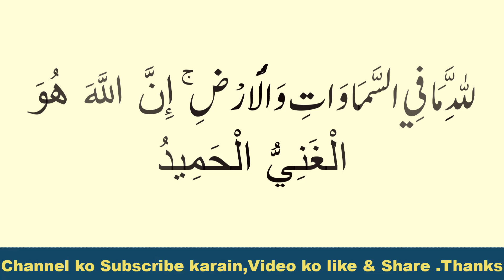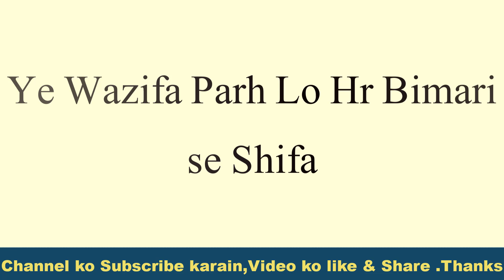Qurani Wazifa | Har Dua Qabool Karwne Ka Wazifa | Surah Kausar ka Wazifa | Surah Fatiha ka Wazifa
Cover Topics:-
surah kausar
surah kausar ka powerful wazifa
qurani wazifa
surah kausar ka wazifa for dolat
surah kausar gaibi dolat ka wazifa
surah kausar wazifa for hajat
wazifa for money
surah kausar ka qurani wazifa